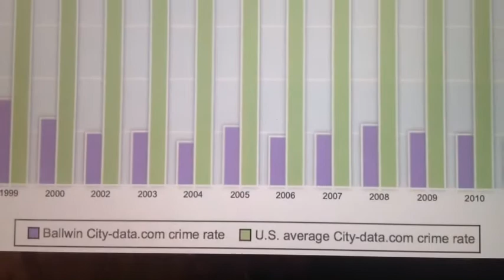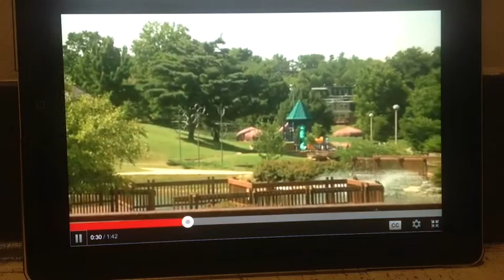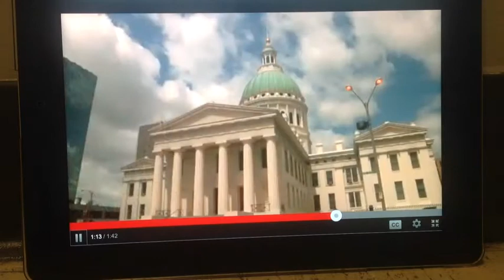Ballwin,MO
Presentation for best place to live.